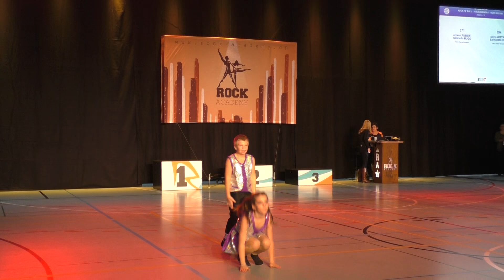Rock Dance Company - Swiss Ranking Final 2016 - Jayson & Gabriella - Repêchage